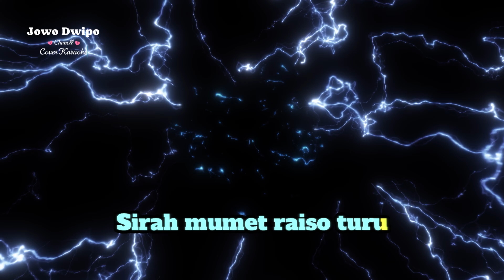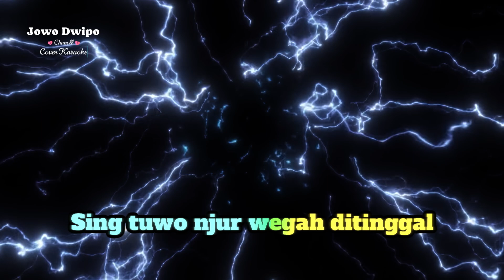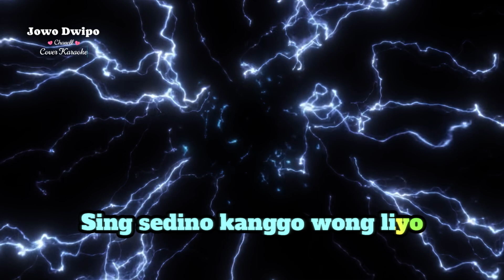BOJO LORO - KARAOKE TANPA VOCAL - Sing Lagi VIRAL - ARGANTA MUSIC